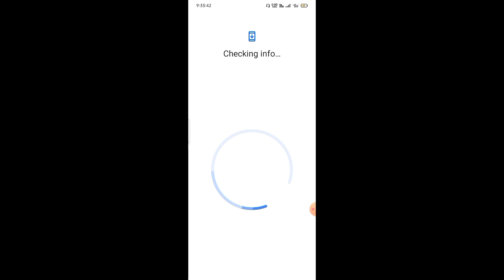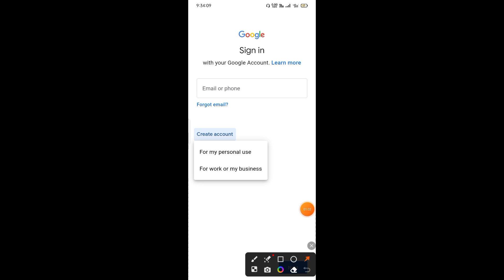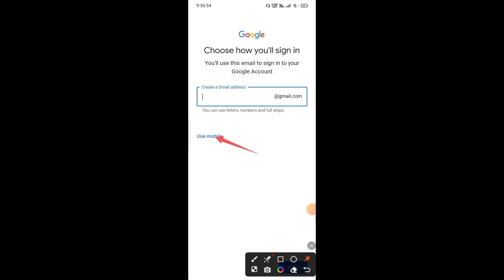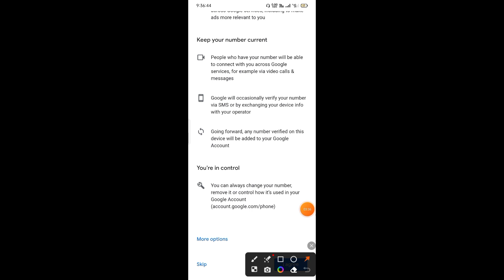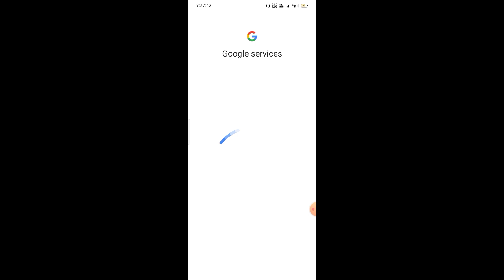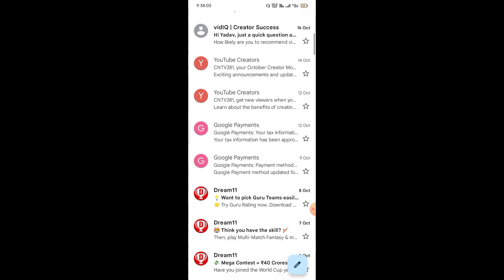Gmail Id Kaise Banaye ? Gmail Id Kaise Banaye New, Gmail Id Kaise Banaye New Mobile Me, New Gmail Id